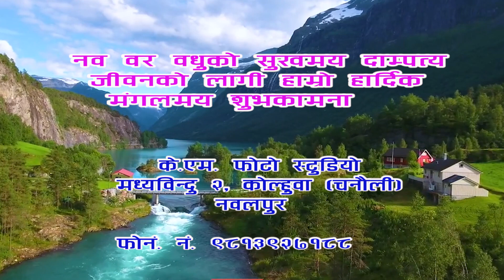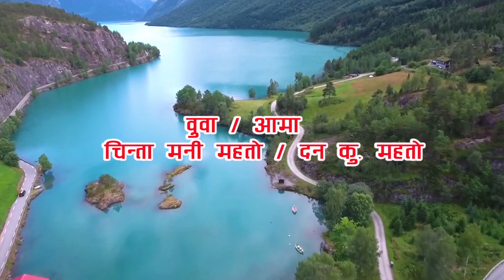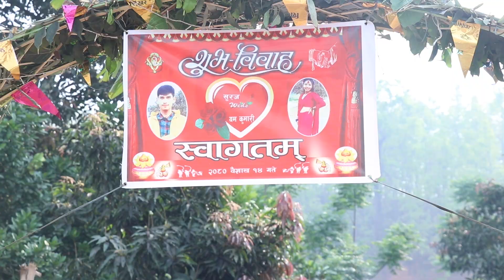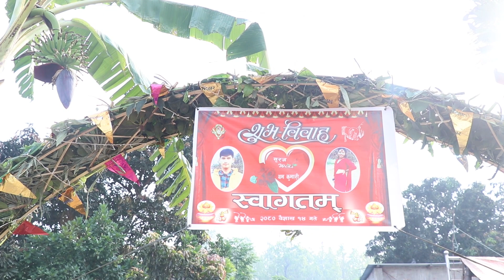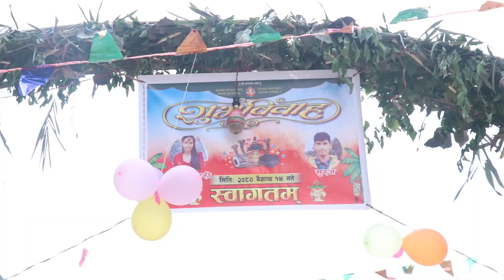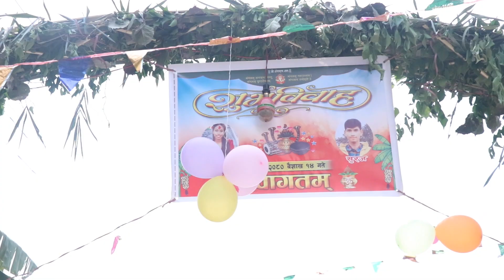suraj weds yam kumari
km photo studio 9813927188